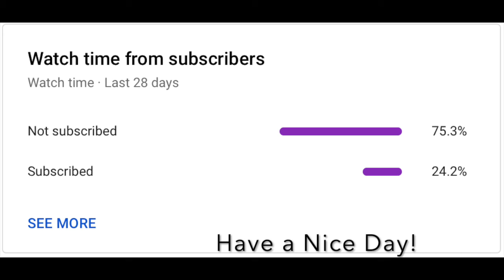Survival Minecraft 4: Ep7 😁Multiplayer! ft. SeaRxses & lovingia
Got many players online and played survival Minecraft! Also expanded the river to make it a little more natural

I play Brawl Stars and other games on weekends, and only Boom Beach on weekdays (unless its a holiday =), so just hang on till the weekend for more Brawl Stars, and enjoy the Boom Beach during the week!

I'm also starting to switch my titles. If you didn't notice, they usually start with Brawl Stars: or Boom Beach: but now I'm trying to be like everyone else and make it _____ in Boom Beach. A small change, but I think it looks nicer.